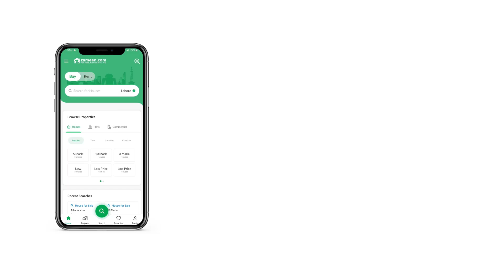1 KANAL RESIDENTIAL PLOT FOR SALE IN DHA LAHORE